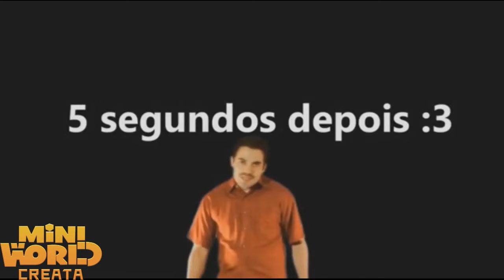Projeto armazém (colossal) parte 1 [Mini World Survivor] ep24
[No ep24 de mini world survivor de hoje temos um ojetivo simples e direto, iniciar o projeto armazém colossal, claro que esse video é a parte 1 e deu muito trampo, fora que ainda dou algumas dicas para voce construir, confira!!! ]

SE INSCREVE NOS CANAIS DA
Links Nos Comentarios

() USE MEU CÓDIGO PICPAY E GANHE R$20,00: GCMLU1
()USE MEU CODIGO KWAI: Kwai 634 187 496
()ME ADICIONE NO SEU KWAI: DavidVlogamer13
()ME ADICIONE NO SEU INSTAGRAM: david_vlogamer13

=) Programa Que eu Uso Para Gravar:
    BANDICAM

=) Programa Que Eu Uso Para Editar:
    Sony Vegas Pro 11, FILMORA

  =) Jogos Que Eu Tenho:
    Minecraft, ZOMBIE BLOCK, Mini World, Terraria, Stardew Valley